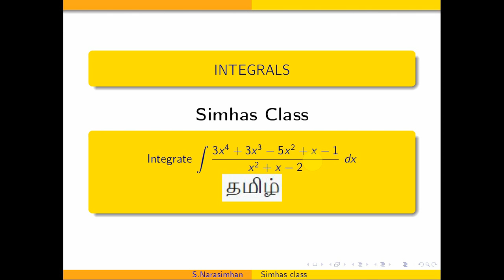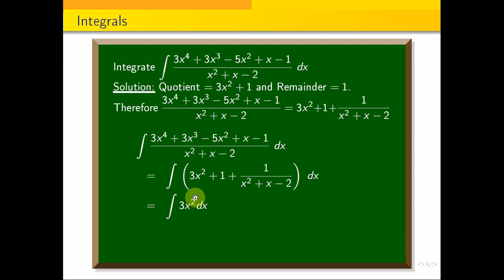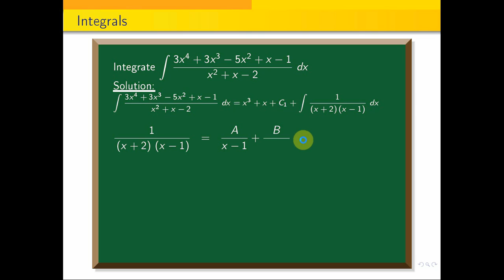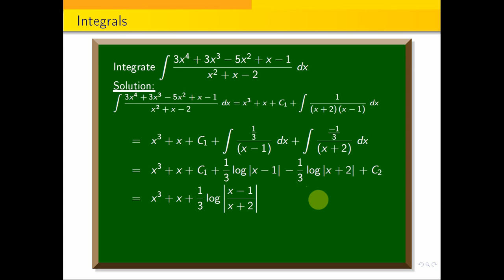MA3151 Nov _Dec_2022 Part B || Integrate integral 3x^4+3x^3-5x^2+x-1 by x^2+x-2 with respect to x.